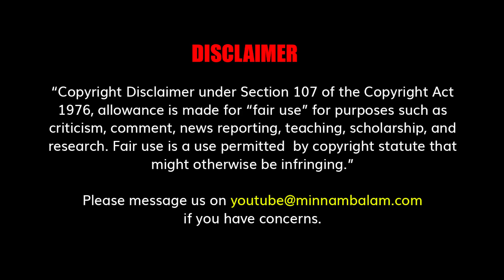மாநகராட்சி வலம்: நெல்லை- அதிமுகவை சுற்றி வளைக்கும் திமுக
CREDITS: Producer - Ashwanth Kamaraj | Script - Vendhan | Voice -  Pavithra | Editing - Sudhan Vel | Creative Head - Elanchezhiyan